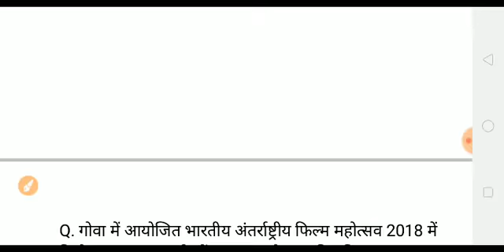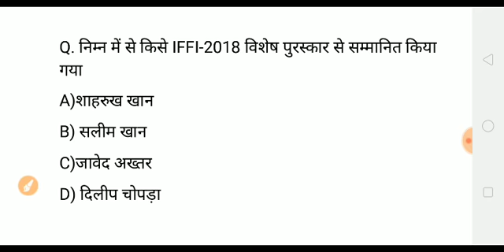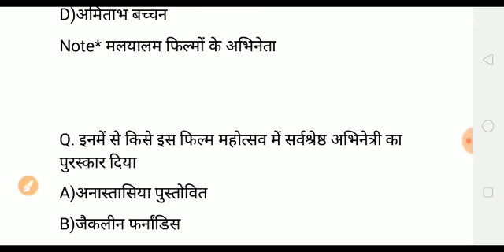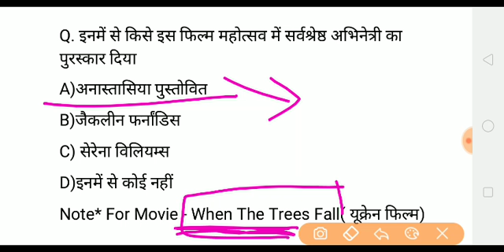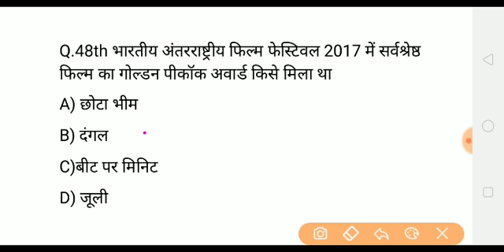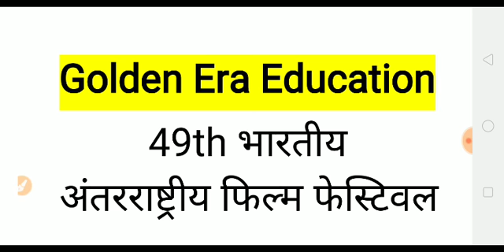49th Film Festivel Goa 2018 Related Top Important Question hindi,Award Winner list ,Nov current gk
49th film festivel अवार्ड करंट अफेयर्स

1. फीफा वर्ल्ड कप 2018 से संबंधित प्रश्नोत्तरी 6

2. महीनों के टॉप 100 करंट अफेयर

3. बजट 2018 से संबंधित टॉप 35 प्रश्न

4. राष्ट्रमंडल खेल 2018 से संबंधित टॉप 40 प्रश्न

5. आवर्त सारणी से संबंधित 46 प्रश्न

6. टॉप 20 कंपनियों के CEO की ट्रिक

8.  2017 का टॉप 100 करंट अफेयर

11. विश्व बॉक्सिंग चैंपियनशिप 2018

all awards 2018 in hindi

all awards 2017 in hindi

list of awards in india in hindi

अवार्ड से सम्मानित 2017 pdf

all awards 2017 in hindi pdf

पुरस्कार और सम्मान 2018 pdf download

भारत के प्रमुख पुरस्कार 2018